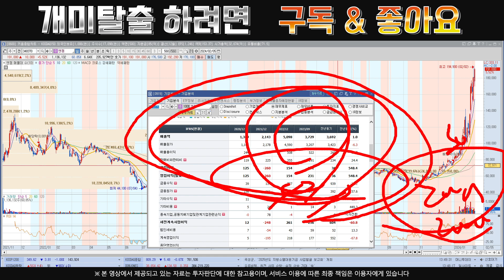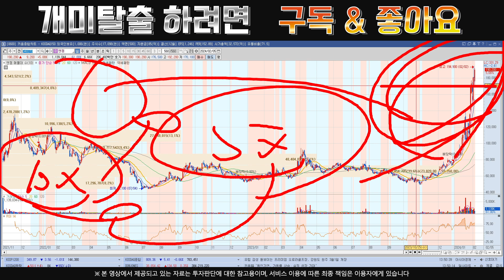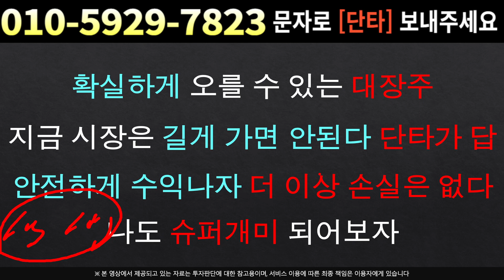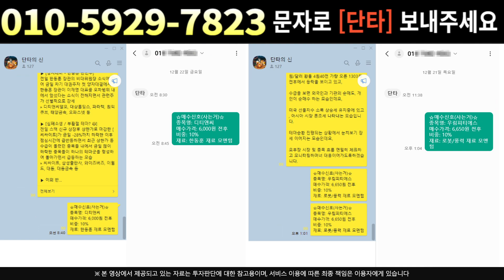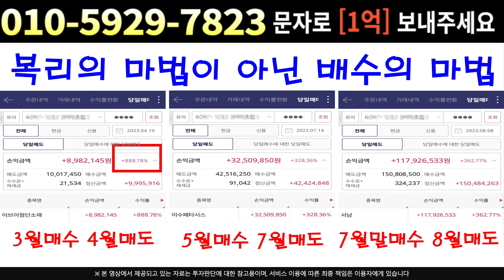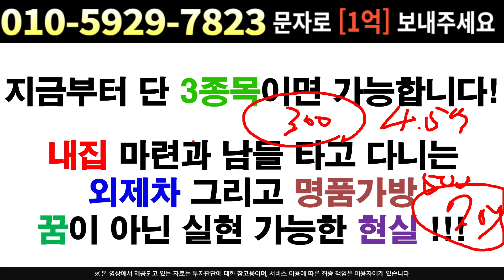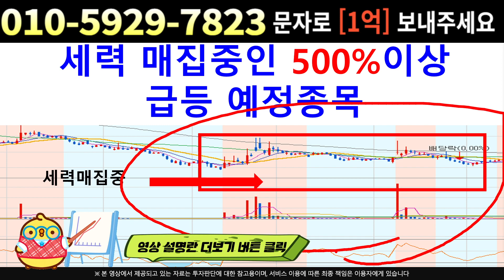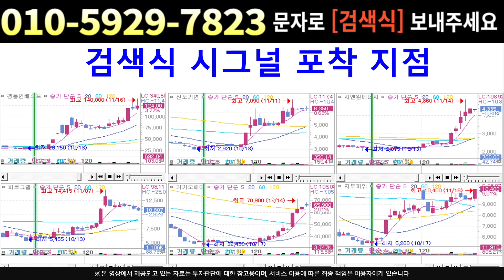[주식]엔켐 - 시초가 지지구간 확인됐다!! 우리가 손 놓고 당한이유 ..